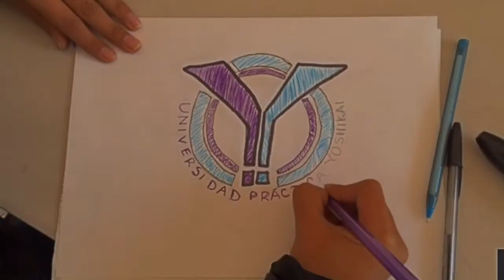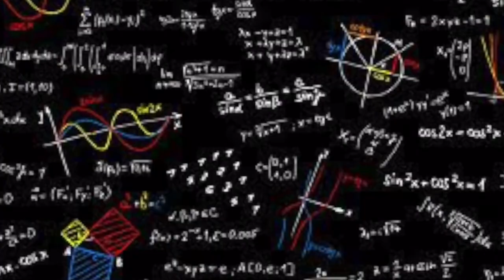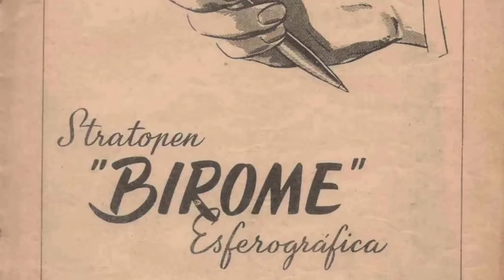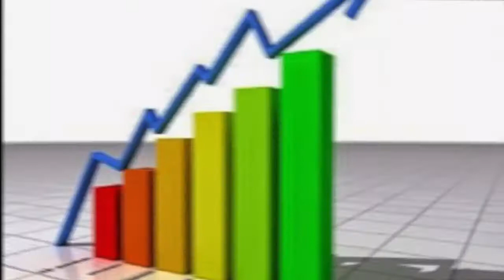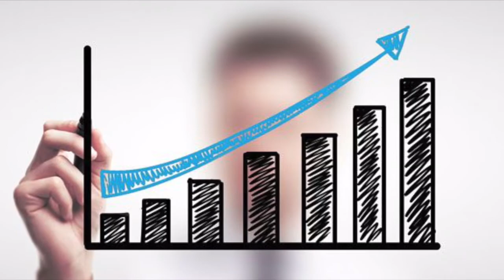Marcel Bich. Creador de Bic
Marcel Bich revolucionó y cambió la forma en que la gente escribe, enciende y se afeita.
Impulsa la cultura de lo desechable.